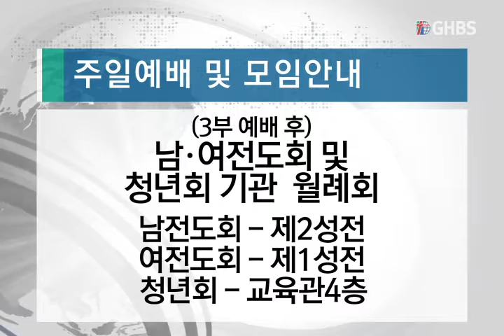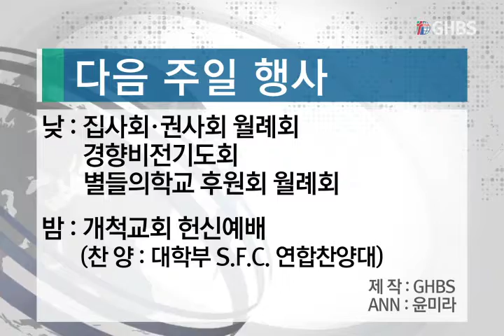[경향교회] 경향뉴스 2018-07-08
7월 둘째주